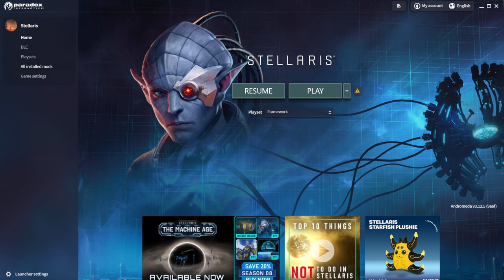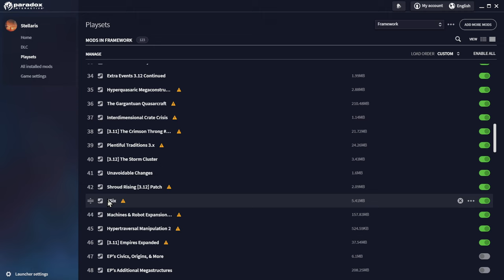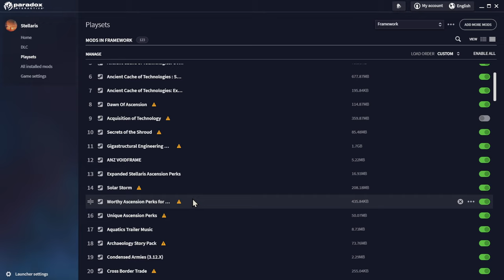Stellaris ATM 3 Episode 12 - The Last Clumpening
As the universe's great evils eventually fall, leaving only a sterile husk of a galaxy behind- the game slowly starts to crash and burn but not before we do one last thing.

Build a damn Terastructure. Introducing the "Hyperquasic Teraforge" - now that is a beast of an alloy producer... damn.

Pick up Stellaris aboe!

Series using ACOT and GigastructuralEngineering along with a ton of other stellaris mods. Mod list shown at start of video with notes.

You can also now join us- if you want. No pressure.